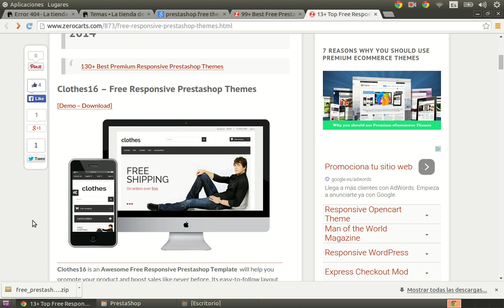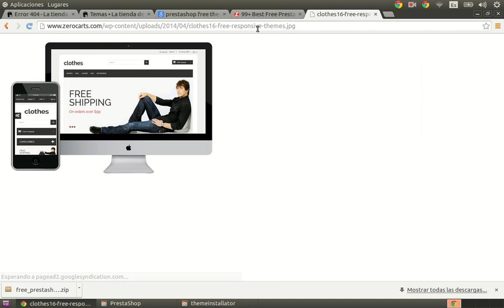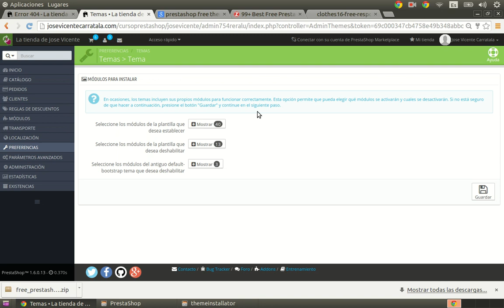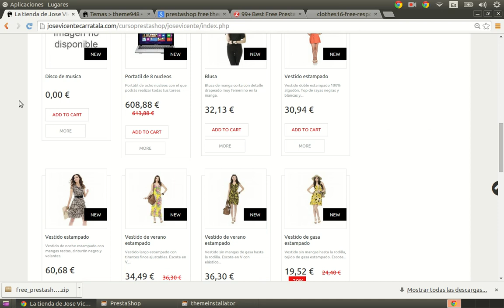Curso de creación de tiendas online con PrestaShop 063 Nueva plantilla